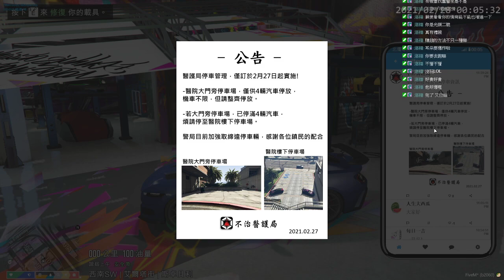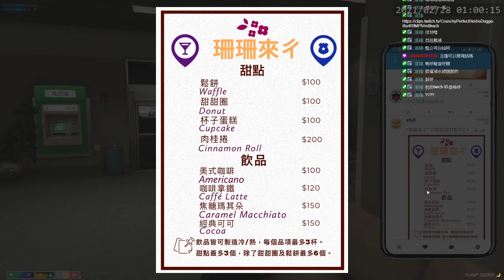2/27 lin yang